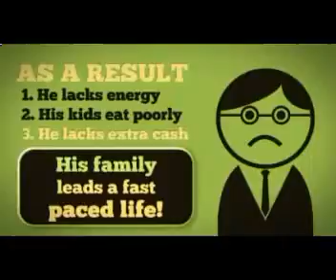Watkinsville, GA CLEAN WATER! Clean Sip™ Water Filter Straws from NEU!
The thought of eating your fruits and vegetables bring about different emotions for everyone.  Some enjoy them while others despise the thought of putting a vegetable in their mouth.  There are also others who immediately think of the cost and time required to eat one's daily recommended servings.  The truth is, you are right in how you feel --  everyone is different.  However, is doesn't change the fact that, despite our feelings towards them, they are essential components to the health and well-being of our bodies.

NEU is a mission focused company with a desire to improve your quality of life through proper nutrition.

With our powerful line up of products including ESNCE. Kids ESNCE, Coconut Wonder, PUR•NRG, Straight Silver, and The Clean Sip™ Water Filter Straws,  we pride ourselves on the purity and quality of our products.

We take great satisfaction in the stories we hear of how our products are changing lives all across the world.